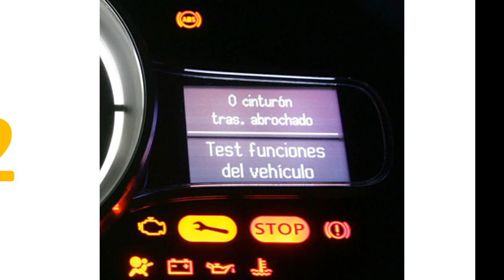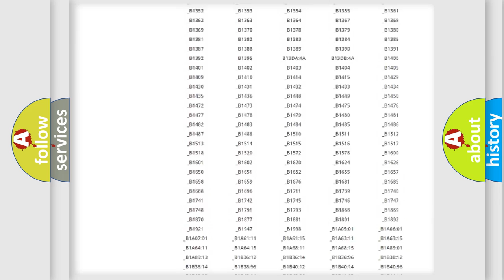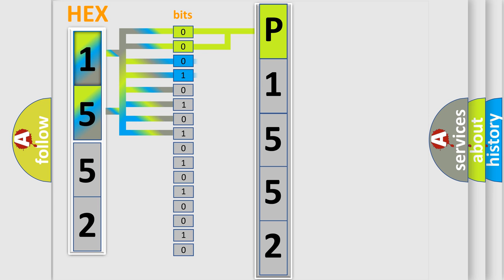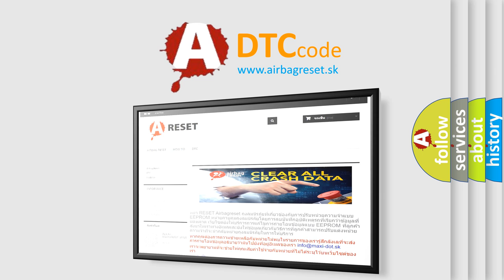DTC Toyota P1552 Short Explanation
Contents:
0:21 Basic DTC analysis according to OBD2 protocol standard.
1:48 Insight into programming
2:58 A diagnostically understandable description of the Diagnostic Trouble Code
3:05 Basic error definition

Make:
Toyota
Code:
P1552
Definition:
Vehicle Speed Sensor
Description:
This DTC indicates that the Vehicle speed signal is not inputed normally.The most likely cause is speed sensor failure orspeed signal line’s open
Cause:
 Open in speed signal lineFaulty Speed sensorInflux of noise